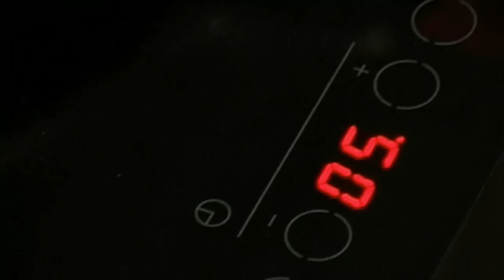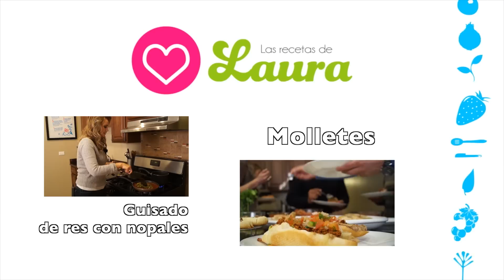Frijoles Charros a la Española♥Colaboración con Las Recetas de MJ♥Invitada especial desde Barcelona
Desde Barcelona nos acompaña hoy Mary Jose con esta delicia de frjoles charros a la española, los invito a visitar su canal y ver las delicias culinarias que nos ofrece desde España.

Contacto para conferencias y talleres

Las Recetas de Laura es una alternativa de alimentación saludable diseñada especialmente para personas que deseen bajar de peso y/o nivelar los niveles de colesterol y de azúcar en la sangre.
Esta alimentación saludable puede ser seguida por toda la familia.

Laura Müller es una periodista especializada en temas de salud que dada a su propia experiencia luchando contra el sobrepeso a diseñado una serie de recetas saludables con una sorprendente técnica en la que no se requiere absolutamente nada de grasa para cocinar.

Regálese a usted y a su familia una buena dosis de salud siguiendo estas recetas.

Las calorias en los alimentos son importantes pero más lo es el valor nutrimental de sus platillos saludables. Las calorías diarias deben de ir acompañadas de una buena dosis de nutrientes que le mantengan saludable y le ayuden a quemar grasa. Con estas recetas de cocina, muchas de ellas, recetas de comida mexicana son recetas saludables y fáciles, recetas con pollo, recetas con carne, recetas para vegetarianos y muchas otras opciones entre ellas recetas saludables para niños que le ayudaran a bajar de peso rápido, y le enseñaran a bajar de peso en una semana, o bajar de peso en un mes o bajar de peso al ritmo y dedicación que usted ponga en su alimentación.
No se confíe de las dietas para adelgazar rapido, más vale a buen ritmo y seguro, sobre todo cuidando su salud. Esas dietas para bajar el abdomen, dietas para adelgazar en una semana, o dietas mágicas para bajar de peso pueden traer consecuencias grabes en su organismo.
Más vale seguir un plan de alimentación con recetas saludables para bajar de peso y así perder grasa abdominal, perder grasa donde realmente lo necesite.
Le ofrecemos recetas mexicanas, recetas chinas, recetas peruanas, todo en comida saludables, además de consejos para bajar de peso y comida para diabéticos, comida sin grasa, que le ayudaran a aprender como bajar el colesterol, como bajar el colesterol y los trigliceridos. Como bajar el colesterol de forma natural sin correr riesgos.

Remember that our recipes are to lose weight, lose weight fast if you follow our technique on how to cook low fat recipes, our recipes are healthy recipes, this is a healthy cooking channel that offers low calorie recipes, low calorie meals in a low calorie diet. We have options for a low calorie breakfast and low calorie snaks as well as healthy recipes for children and healthy recipes to lose weight.